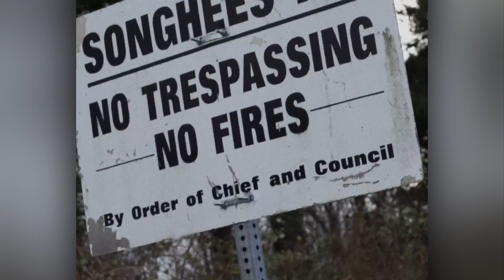Gurinder Gill Type Beat - 'Last Ritual'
If you use it, you must credit us (prod. Onkel Beats)

BPM: 161
prod. Onkel Beats